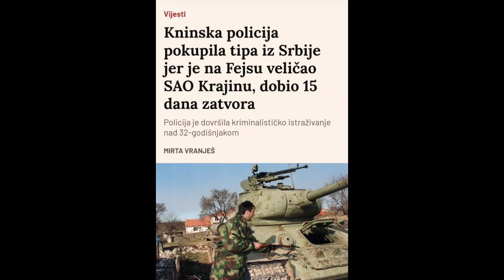Na graničnom prelazu Bajakovo uhićen Srbin Velibor Tripković zbog veličanja nepostojeće Krajne...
Donaciju ili pomoć u radu  može uplatiti na :
Pay Pal
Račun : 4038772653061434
Hvala !
Za dom spremni !
predsjednik , Dražen Keleminec